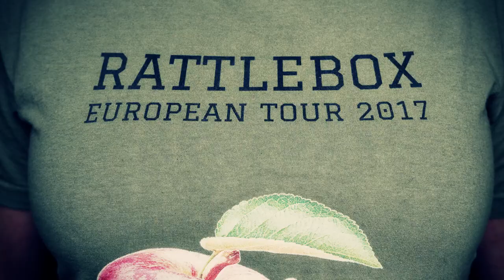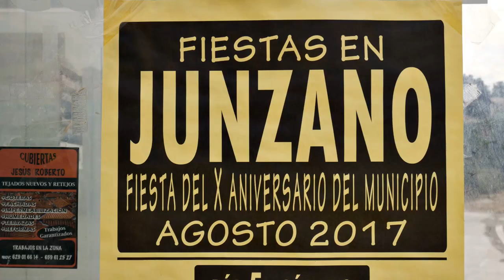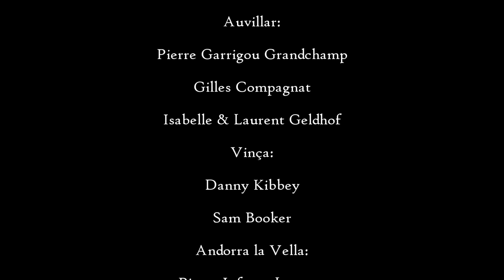Rattlebox European Tour 2017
Music video of Norfolk's raucous folk band, Rattlebox, on tour in France, Andorra and Spain. Rattlebox comprises Jo Kerkham, Jon Simpkin, Rob Moore, Danny Cotgrove and Simon Waller. Sound recording and video production by Roland Harris assisted by Imogen Harris.

The gigs took place at Sainte-Sévère-sur-Indre, Auvillar (three gigs), Vinça, Andorra la Vella and Junzano. Thanks to all those helped with arranging the gigs, especially François Daugeron et le secretariat de la mairie de Sainte-Sévère-sur-Indre, Pierre Garrigou Grandchamp, Gilles Compagnat, Danny Kibbey, Sam Booker, Pierre Infante Lagrave, Josu Adanez and Ruth Waller.